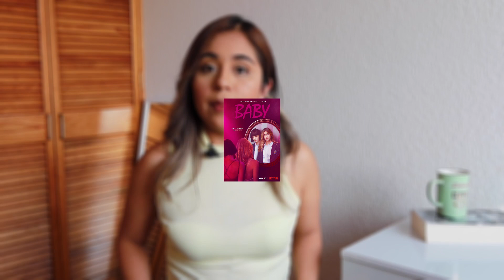WRAP UP Noviembre / Recomendaciones para diciembre